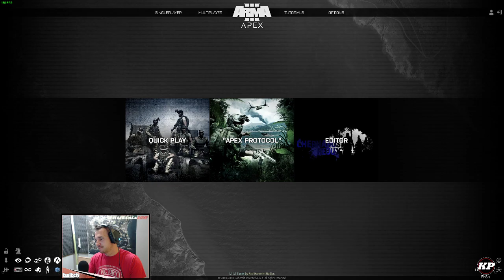Arma 3 HUN DayZ EXILE [ 01#. Bambi vagyok DON'T SHOOT!]